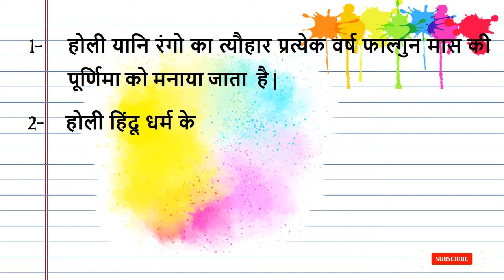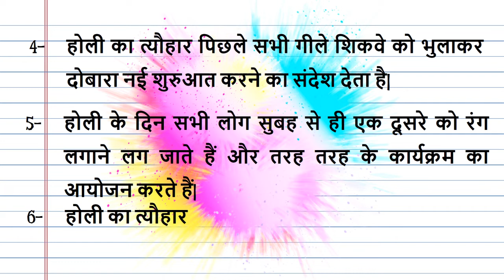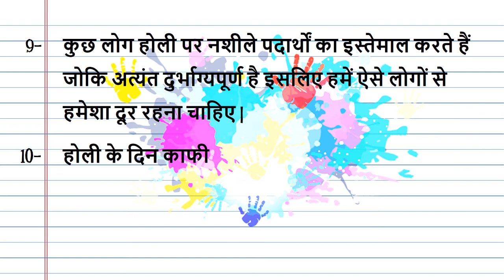10 lines on Holi in Hindi Essay Writing | Holi par 10 line Nibandh | होली पर निबंध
In this Video, We will learn 10 lines on Holi in Hindi Essay Writing/ Holi par 10 line Nibandh/होली पर निबंध/Essay on Holi

holi 10 lines in hindi,
10 lines essay on holi,
10 lines essay on holi in hindi,
holi par 10 lines,
holi par 10 lines in hindi,
holi par 10 lines hindi mein,
holi essay 10 lines in english,
holi ka nibandh 10 lines,
holi ke bare mein 10 lines,
holi essay in punjabi 10 lines,
holi nibandh hindi,
holi nibandh hindi mein,
होली निबंध हिंदी में,
holi nibandh holi nibandh,
holi ka nibandh hindi mein 10 line,
holi ka nibandh hindi se,
holi par nibandh hindi mein 20 line K,
holi par nibandh hindi mein bataiye,
holi par nibandh hindi mein english mein,
holi par nibandh heading sahit,
holi par nibandh,
होली पर निबंध,
holi par nibandh hindi mein,
holi par nibandh english mein,
holi par nibandh 10 line,
holi par nibandh in hindi,
holi par nibandh likhe,
holi par nibandh sanskrit mein,
holi par nibandh in english,
holi par nibandh kaise likhe,
होली पर निबंध हिंदी में,
holi par nibandh hindi mein 10 lines,
holi par nibandh hindi,
holi par nibandh hindi me,
होली पर निबंध हिंदी,
holi par nibandh hindi mein short,
holi par nibandh hindi mein easy,
holi par nibandh hindi mein class,
hindi nibandh holi,
hindi mein nibandh holi,
hindi mein nibandh holi par,
nibandh holi,
nibandh holi par,
nibandh holi ka
nibandh holi par hindi mein,
nibandh holi in hindi,
निबंध होली,
nibandh holi ka tyohar,
निबंध होली पर,
nibandh holi ke gana,
holi essay hindi,
holi essay hindi mai,
holi essay holi essay,
holi essay hindi class 4,
holi essay hindi me,
holi essay hindi and english,
holi essay hindi class 2,
holi essay in hindi 10 lines,
holi essay in hindi for class 5,
holi essay in hindi for class 6,
holi essay in hindi,
holi essay in hindi class 4th,
holi essay in hindi class 3,
holi essay in hindi for class 7,
holi essay in hindi for class 2,